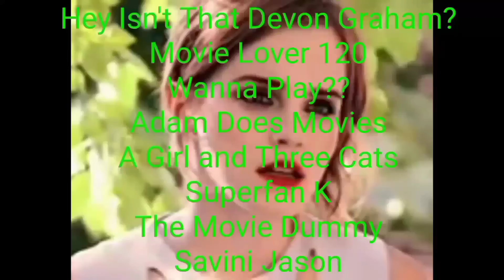Child's Play review (Re-Do Reviews)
I review the original 1988 version of Child's Play franchise.